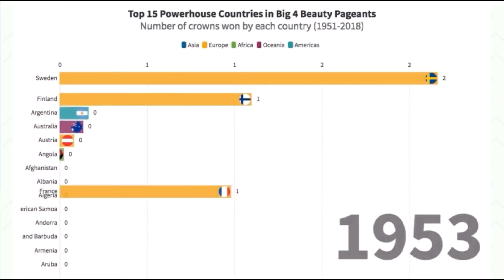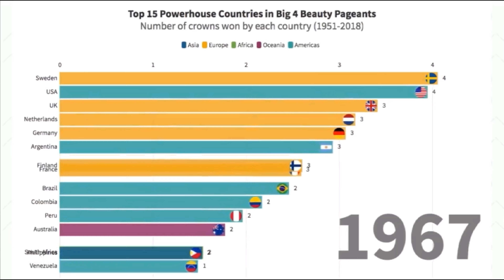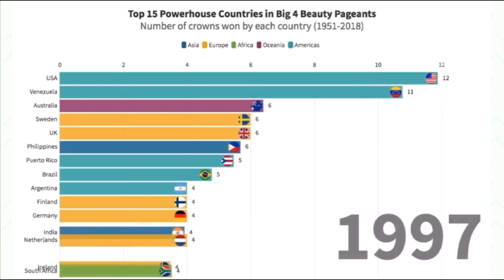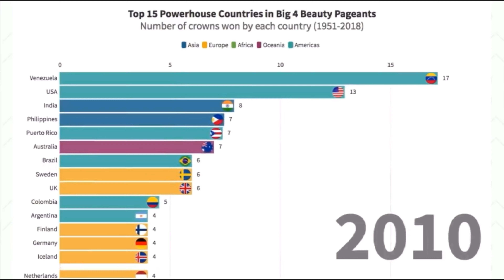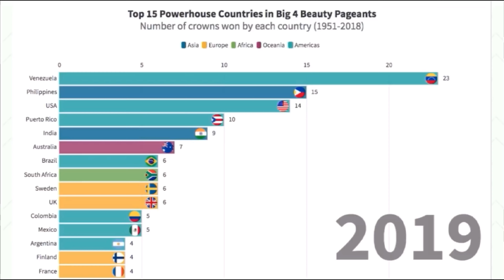TOP 15 Powerhouse Countries in BIG 4 BEAUTY PAGEANTS